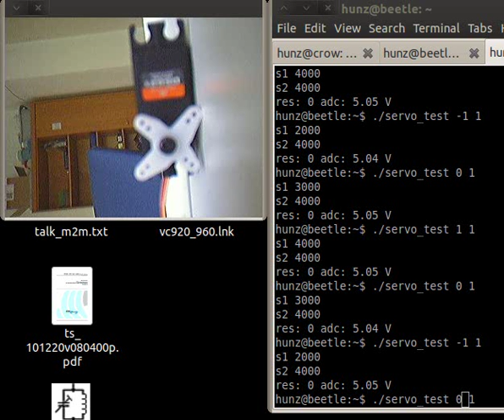video stream + servo ctl over network